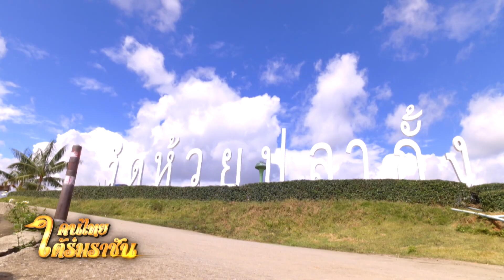รายการคนไทยใต้ร่มราชัน 31 มกราคม 2564 @คนไทยไม่ทิ้งกัน ความคืบหน้าของโรงพยาบาลวัดห้วยปลากั้ง